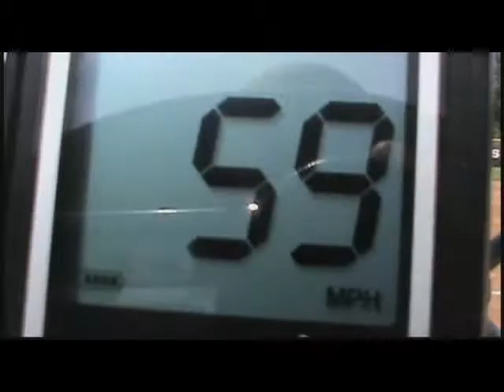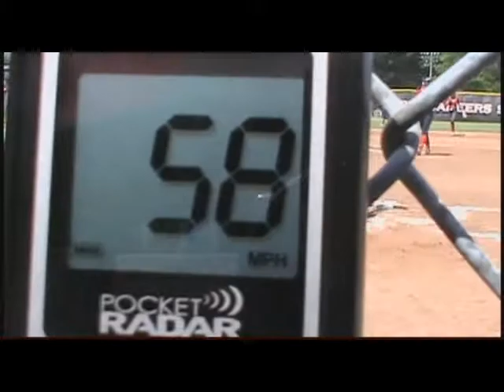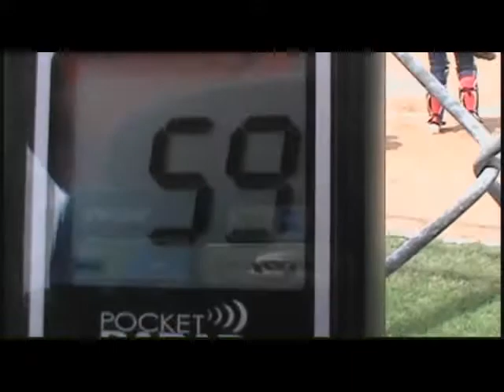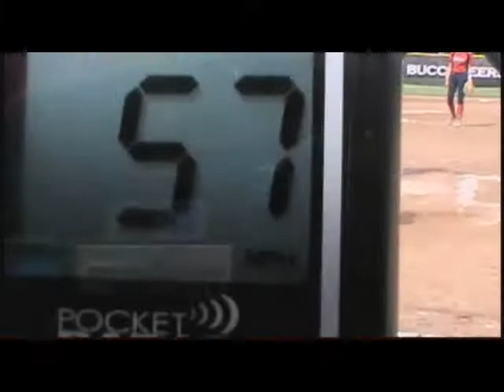Kali Penny 2018 Live Pitching